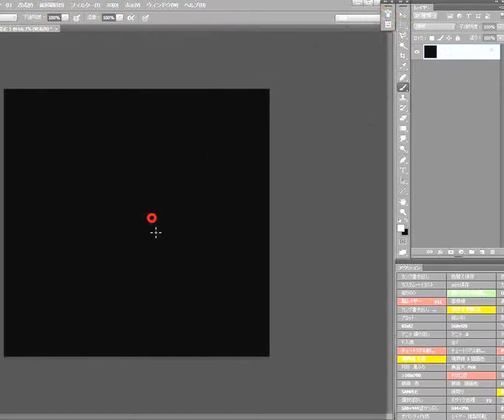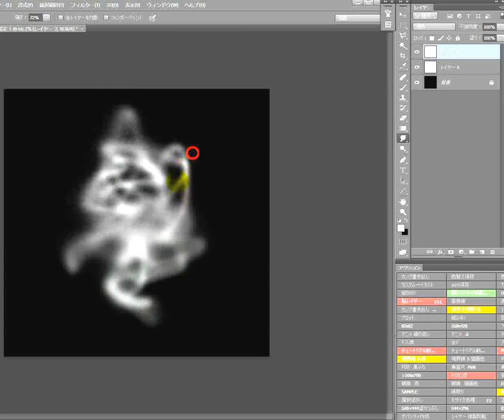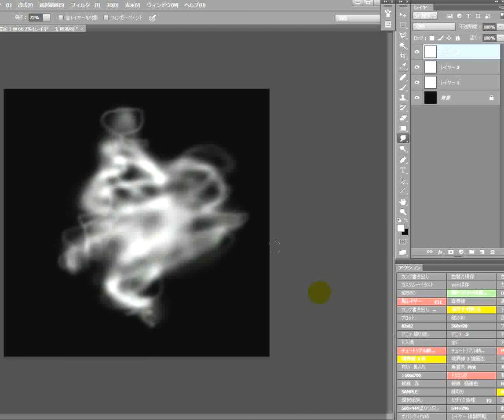PhotoshopCS6 マウスだけで、二分で煙を描く方法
Method to draw smoke only with a mouse in two minutes.
1024x1024pixel

5ポイントブラシでぐちょぐちょ描いて、500ポイント指先ツールで撫でるだけ。
最後に、1ポントブラシで輪郭を取って、同じく、指先ツールで撫でる。
どんなカタチでも作りたい放題♪